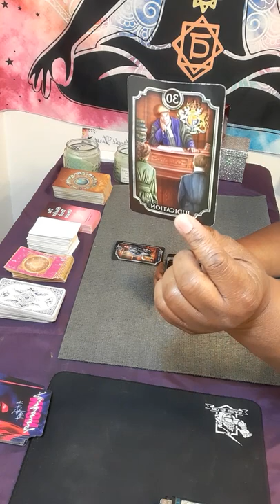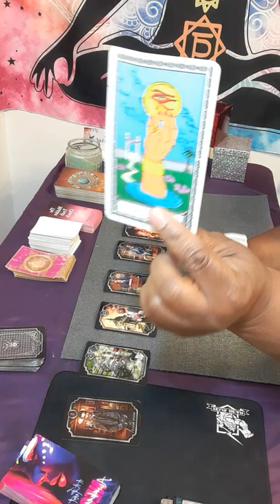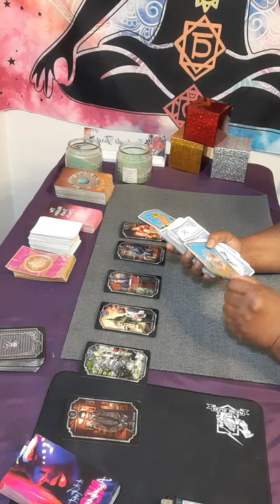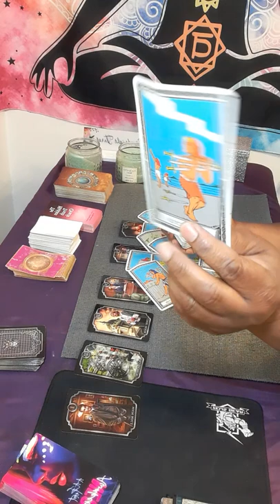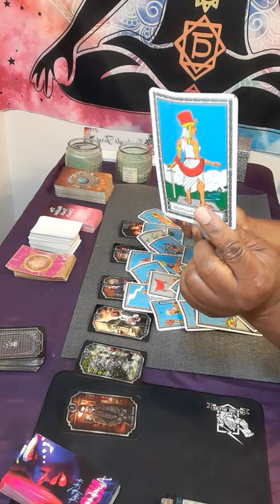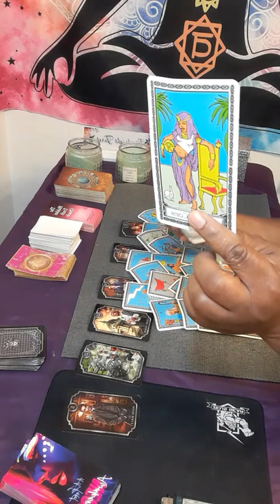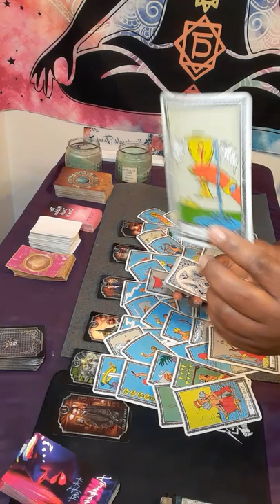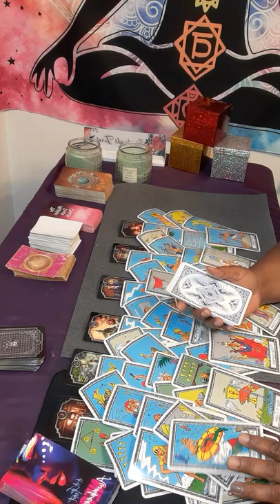PISCES A wealthy man or woman wants you to be their boo thang they are 👀 you!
Or

  personal reading

20 minutes $80.00

30 minutes $112.00

 Or

pisces

pisces tarot

starbright tarot

leo tarot

pisces tarot

cancer tarot

leo tarot

pisces

may pisces 2022

pisces tarot

capricorn june

leo tarot

pisces tarot

pisces love

starbright tarot

love pisces

tarot

pisces reading

cancer reading

pisces tarot card reading today

pisces tarot june 2022